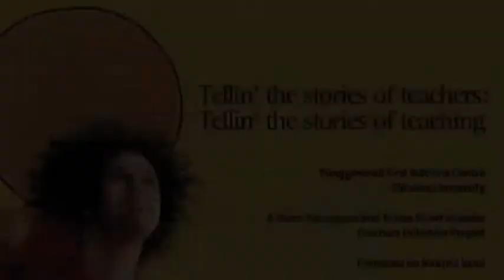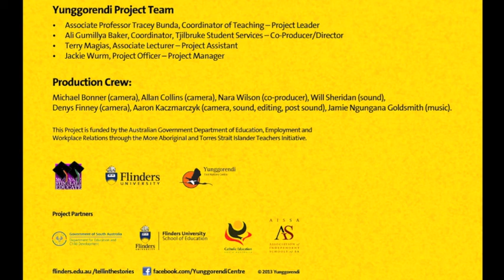Tellin' the Stories - Daryle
Daryle stresses the key role of teachers in passing Indigenous knowledge across generations. Daryle shares his story as part of the Tellin' the Stories project. Tellin' the stories tells the stories of Indigenous teachers. This digital resource encourages Indigenous students to consider teaching as a future career.